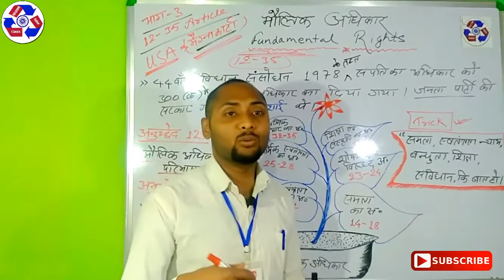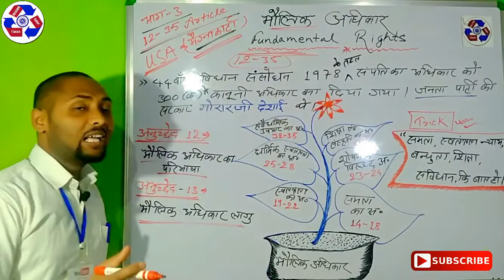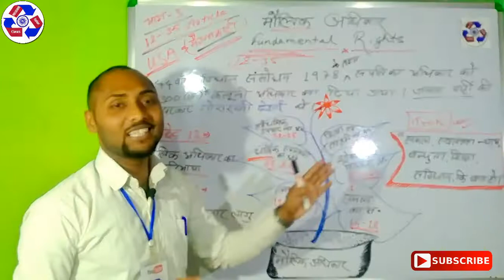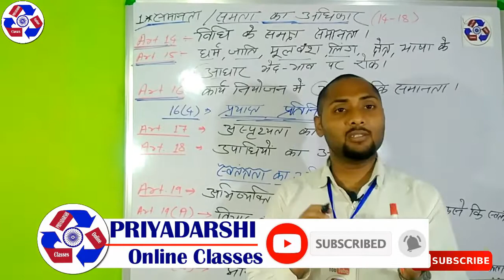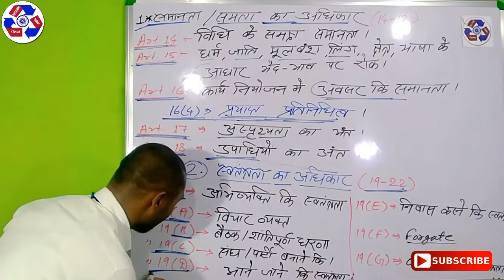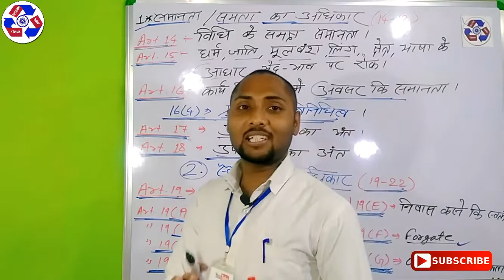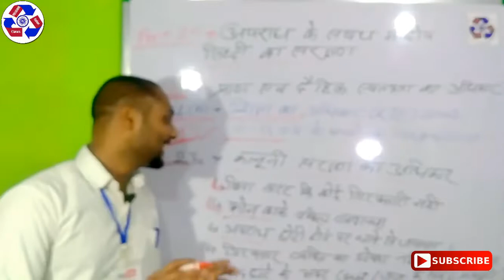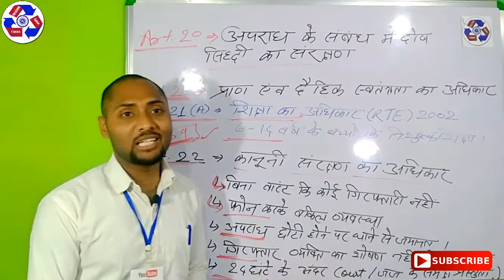मौलिक अधिकार || FUNDAMENTAL RIGHTS || ऐसा मज़ेदार😀ट्रिक की जीवन भर याद रहेगा ||●By- P.Priyadarshi Sir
Subject

Note- Sorry Friends mere se ek mistake Article 21(A) mein hui  hai, ye pahle Article 39 ke jagh 45 mein tha jisme hame FREE AND COMPULSORY EDUCATION diya gaya tha Jisko 86th sanvindhan sansodhan 2002 mein Article 21(A) RIGHTS TO EDUCATION (RTE)  laaya gaya to please uske liye maaf kare or usko please sudhar le...

Topic- मौलिक अधिकार || FUNDAMENTAL RIGHTS || ऐसा मज़ेदार😀ट्रिक की जीवन भर याद रहेगा ||●By- P.Priyadarshi Sir - 01

इस वीडियो को पूरा देखने के बाद मौलिक अधिकार को भूलने की आदत खत्म हो जाएगी । यह क्लास सभी Exam (UPSC, JPSC, NTA, JTET, CTET, NTPC, JSSC Etc.)   के लिए महत्वपूर्ण है। इसलिए इस क्लास को अंतिम मिनट तक ज़रूर देखें।
चैनल के पिछले कुछ खास क्लास

01.क्या है NRC ? *National Register Citizenship || कौन लोग NRC से बाहर हैं || NRC विरोध का कारण जानें |

 03. क्या 'भारत' को 'हिंदुस्तान' बोलना/लिखना गलत है ? जाने कैसे || भारतीय संविधान भाग -01* INDIA /BHARAT

12.◆वेदों का निर्माण कब और कैसे हुआ◆ || When & How to VEDAS was Built. (Part-02) || Making of Vedas in VAIDIK KAAL.

13."आर्य मध्य एशिया से ईरान होते हुवे भारत आये।" -वैदिक काल ||  Arya Come To INDIA? -VAIDIK KAAL

15.सिन्धु घाटी सभ्यता के प्रमुख स्थल तथा स्रोत। (Important place and source of Indus Valley civilization)

My Dear Viewer Please
धन्यवाद
जय हिंद ! जय भारत !! जय संविधान !!
-PRIYADARSHI Online Classes
An institution for online teaching.

fundamental_rights_in_indian_constitution_class 8,
fundamental_rights-in_india,
fundamental_rights_article-12_to_35,
fundamental_rights_in_indian-constitution_in_hindi